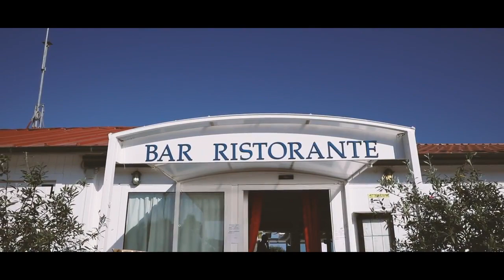Roger e Natalie - Wedding Trailer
Un matrimonio da sogno, in riva al mare in Sardegna.

Video credits: Sardinia Photo Events

Director: Sergio Melis
2^ Camera: Marco Loi
Production: Sardinia Photo Event
Photographer: Elisabetta Loi
Location: L'Ulivo Girasole Basaura Beach Club & Restaurant
Wedding Planner: Isposas
Hair: Centro Degradè Joelle ToreCarla & Manu